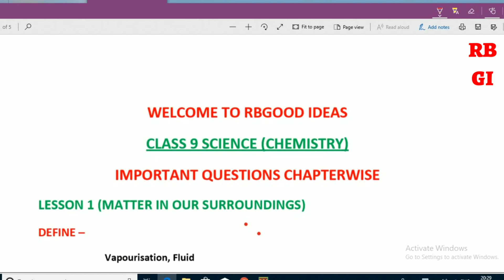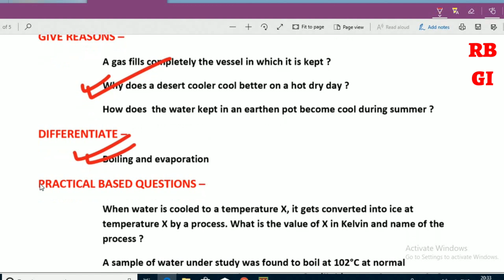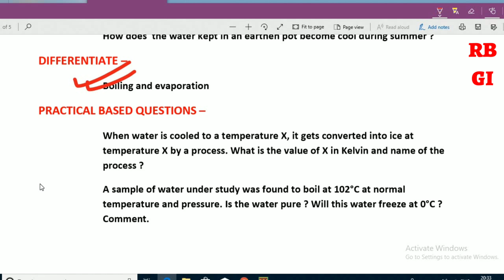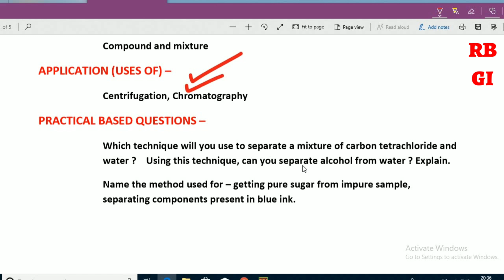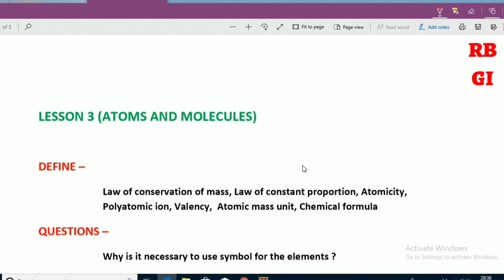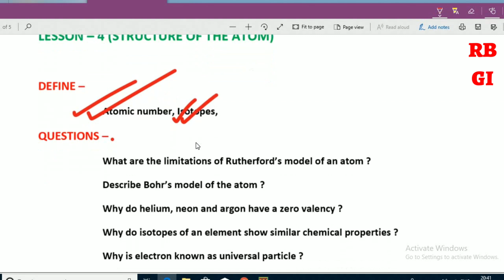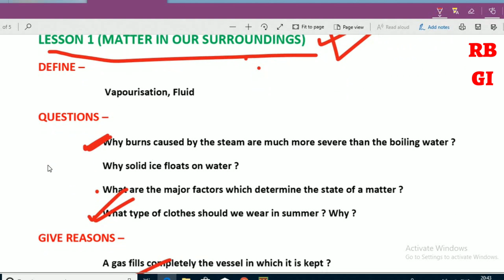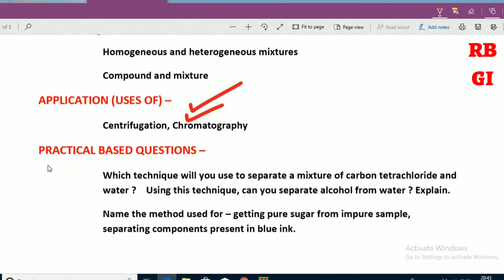Class 9 Chemistry Important Questions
Dear friends,
This video is on most important questions of science final exam. This is a suggestion video of chemistry class 9 CBSE 2019-20 session. This is a very helpful video for all of you class 9 students.

2. instagram/rbgoodideas
3. facebook/Rbgood Ideas